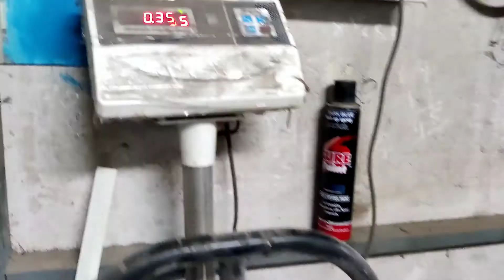Epoxy Resin River Table | CADVICA ENGINEERING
Hi Friends , In this video we will show you how to make a small epoxy resin table top

Design     :   River with Sapphire blue and light blue mix
Size          :   4' * 2'
Wood       :   Eucalyptus
Client       :   HeForest18